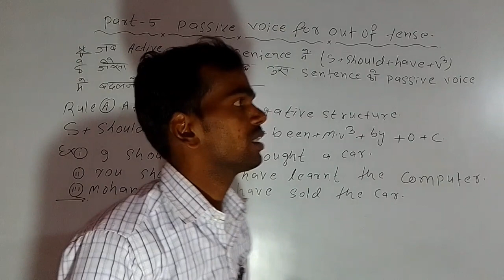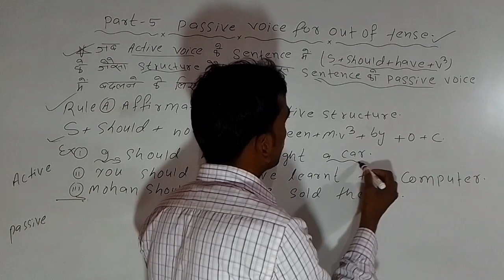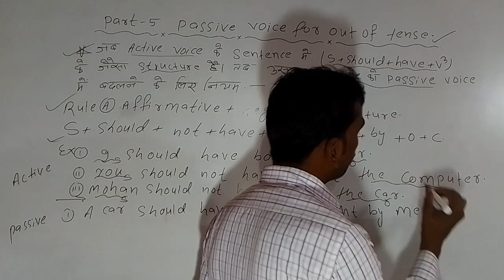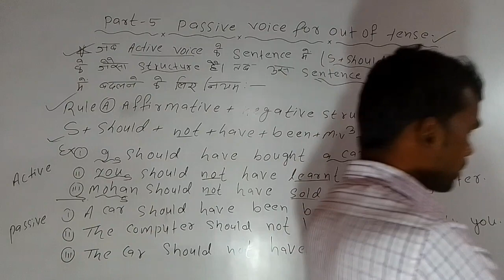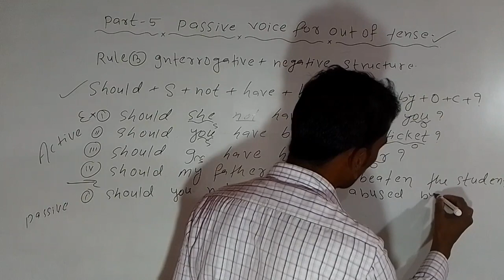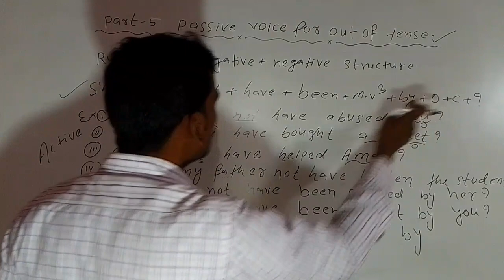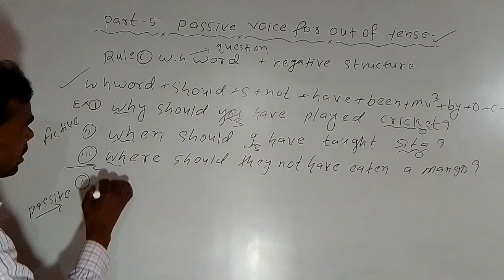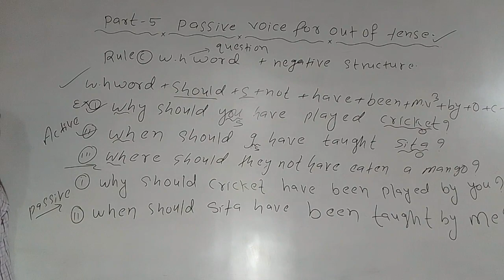passive voice for out of tense part 5#trick के साथ सीखें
By R K SIR
address bodhbon talab Jamui Bihar India

voice part 5 video

link part 7 video voice

voice part 9 video link here

voice part 13 link video